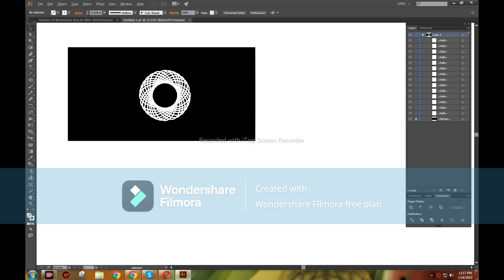new 3d logo designs must watch Epic TV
Epic TV